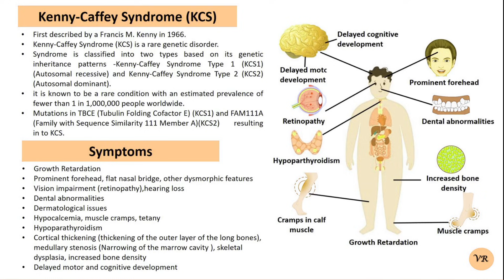An overview of Kenny-Caffey Syndrome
Hello Viewers!
Kenny-Caffey Syndrome (KCS) is a rare genetic disorder characterized by a combination of growth and skeletal abnormalities, as well as other systemic features. The syndrome is typically classified into two types based on its genetic inheritance patterns Kenny-Caffey Syndrome Type 1 (KCS1), which is inherited in an autosomal recessive manner, and Kenny-Caffey Syndrome Type 2 (KCS2), which is inherited in an autosomal dominant manner. Common symptoms of Kenny-Caffey syndrome are prominent forehead, Flat Nasal bridge, short stature, delayed growth, thickening of the outer layer of the long bones, medullary stenosis, increased bone density, skeletal dysplasia, hypocalcemia, hypoparathyroidism, vision impairment, hearing loss, dental abnormalities etc. Prevalence of KCS is fewer than 1 in 1,000,000 people worldwide. Mutations in TBCE gene cause KCS1 and mutations in FAM111A gene also cause KCS2. The diagnosis of KCS is based on clinical evaluation, radiographic findings, and genetic testing.

Please also give feedback on my video.

Follow me on :
Facebook- Genes and diseases

We are not liable for any direct, indirect, incidental, consequential, or punitive damages that may arise from the use, misuse, or interpretation of the content shared on this video. Any actions taken by viewers based on the content are done entirely at their own risk and discretion. No guarantees or warranties—express or implied—are made regarding the content. This video does not aim to defame, harm, offend, or disrespect any individual, group, community, religion, or belief system. We do not intend to promote misinformation, rumors, or bring disrepute to any person, living or deceased. This video does not promote self-diagnosis or self-treatment. Viewers use the information at their own risk.

Channel Team